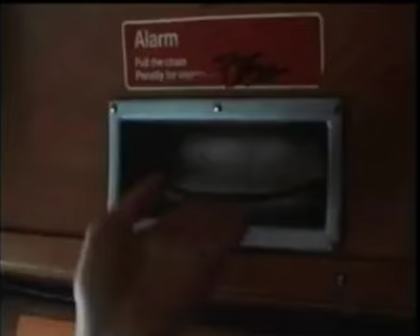A Very Mysterious, Very Handsome Colin Firth, in Scotland :)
Colin Firth driving a bus in Scotland :)
Haunted by painful memories, his character suffers a serious nervous breakdown,  apparently forgetting his identity and ending up in Scotland, where he becomes the 'guardian angel' of a dysfunctional family (a disabled young man, his sister and their Grandmother). Clip from 'Donovan Quick' (2000). Please check Part 1 and Part 2: